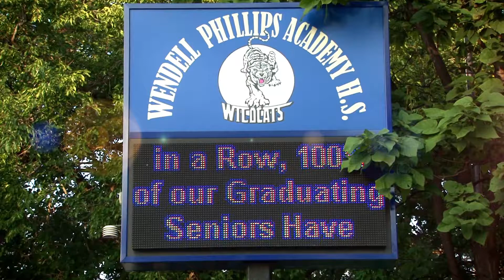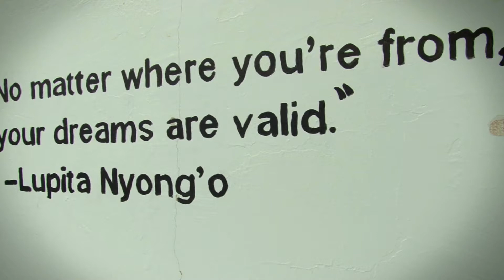ATT Honors Wendell Phillips Academy | Chicago, IL |Community Service Video